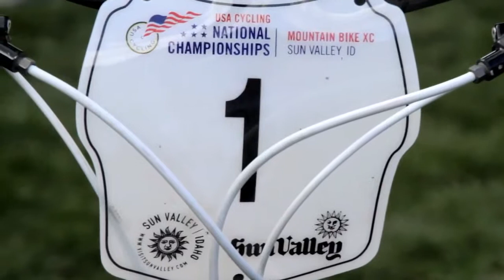2011 U.S National Mountain Bike Cross Country Championships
Todd Wells takes the US National title for a second year in a row on board the Specialized Stumpjumper HT 29er!

Held July 13th through July 17th in Sun Valley, Idaho. Individual prints available at adventurelaws.com. Over 2400 high resolution images available.

2012 USA Cycling Mountain Bike Cross-Country National Championships Men - Pro 1. Sam Schultz (Missoula, Mont./Subaru-Trek) 1:48:17 2. Todd Wells (Durango, Co.

 . U23 Women's XC Mountain Bike Race, USA Cycling National Championships, Sun Valley, ID, July 15, 2011. Video of prerace warmups .